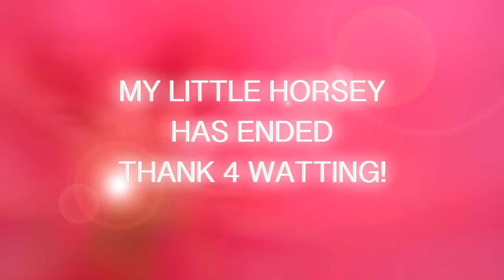Lego Pirate Rescue 8 (the finale)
Well, this series is done.

AKADOO LOVES YA'